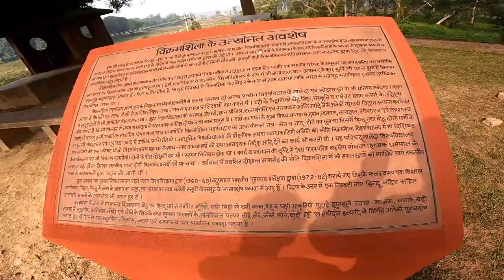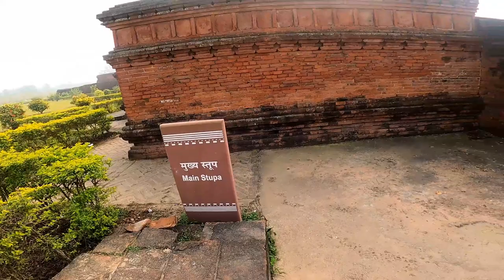vikramshilaviswavidyalay Historicalplace chitranaturevlog